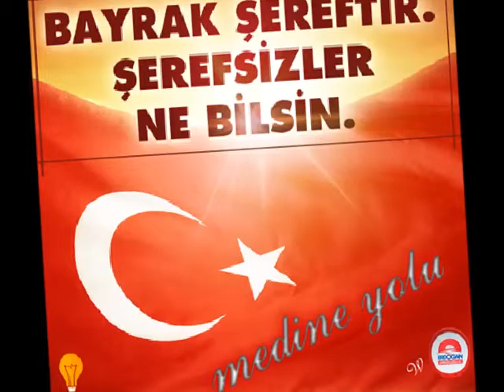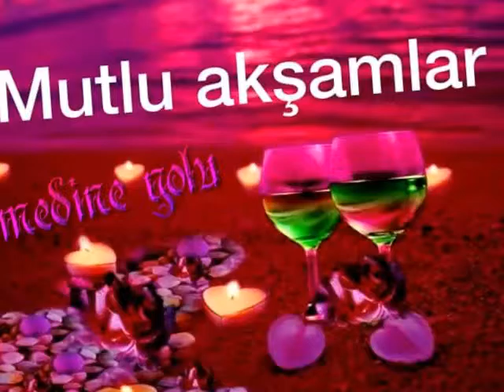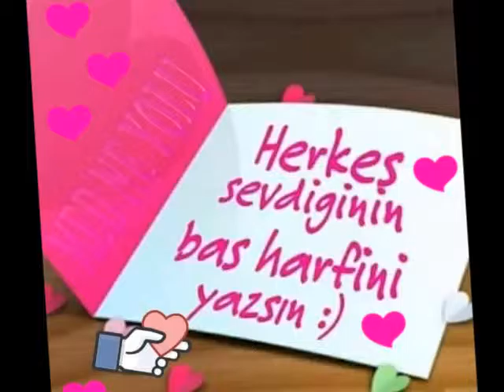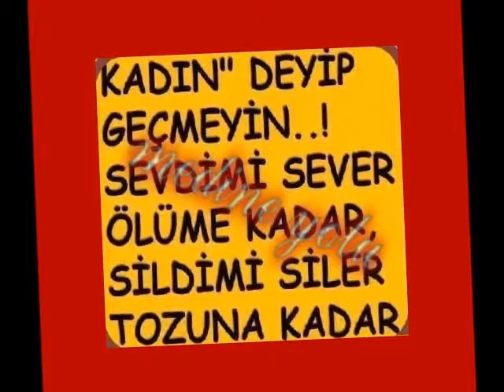☾★☾★ '' MEDİNE YOLU '' ☾★☾★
ARTIK SORMAYIN ONU BANA UNUTTUN BEN İSMİNİ